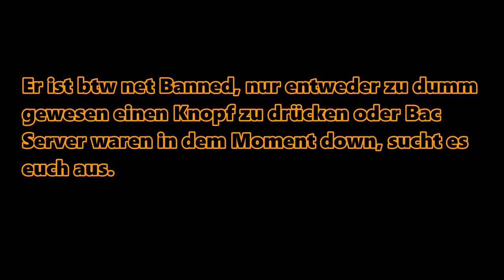[CWBW] "LIVE im CW BAC BANNED!?" 3vs4 PLATZ 1 vs PLATZ 2 DEBUT CW vs SNACK | TOP 10 MATCH | VAMIS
ƮĪƮΣﾚ: [CWBW] "LIVE im CW BAC BANNED!?" 3vs4 PLATZ 1 vs PLATZ 2 DEBUT CW vs SNACK | TOP 10 MATCH | VAMIS

Platzhalter für Equip
ƮЄҲƬƲƦΣƤƛƇĶŚ
ŚŌČĪƛﾚMΣƊÎƛ

Q&ƛ

A: Nein

A: Parasyntex [PYX]